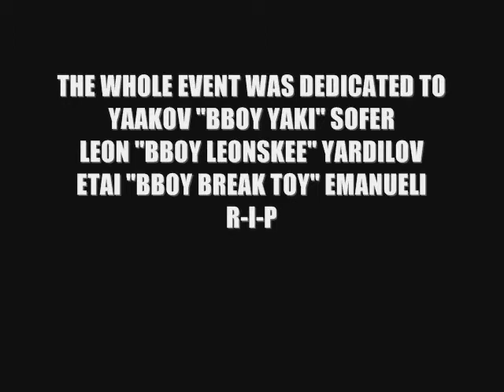SKILLZ KILLZ VOL.2 OFFICIAL TRAILER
SKILLZ KILLZ VOL.2
ISRAEL
2007